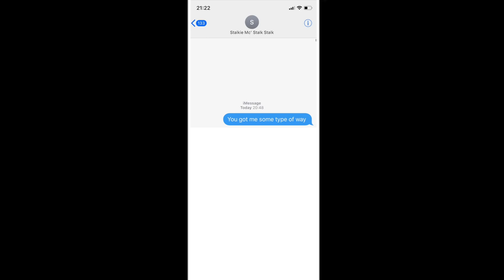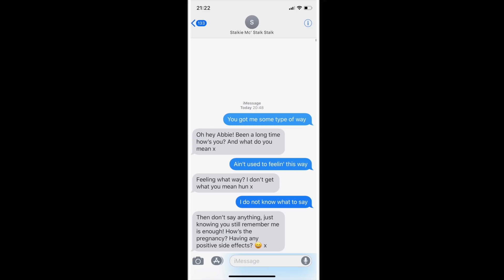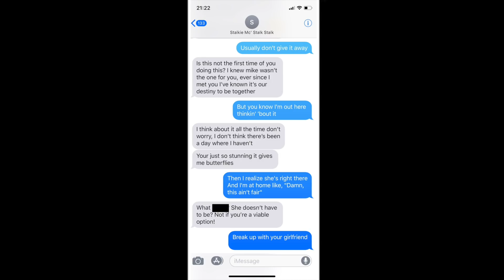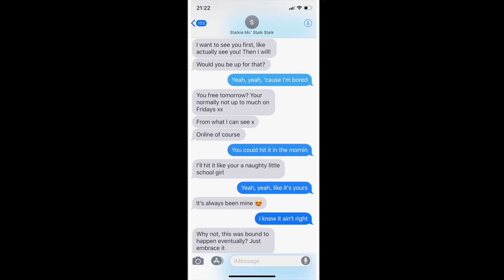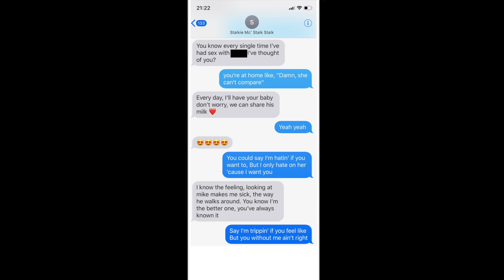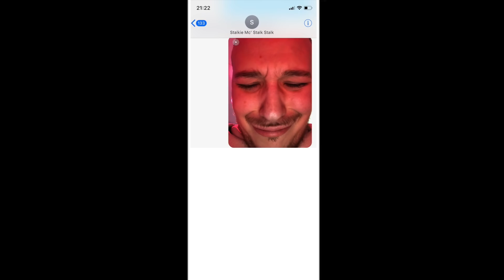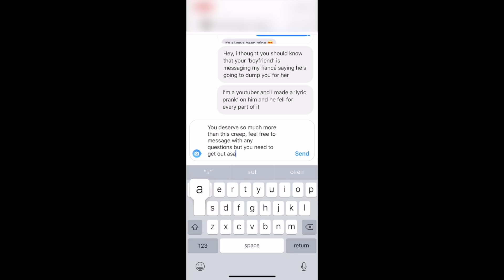Pranking My Fiancé's Stalker With Ariana Grande 'Break up with your girlfriend, im bored' lyrics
Ariana grande just released her new album 'Thank u, next' and it felt like perfect timing to try and make a few more lyric pranks!

UPDATE *she broke up with him* , do you think i was wrong to tell her? or right to expose this guy? Let me know!

ALL CREDIT FOR THE SONG GOES TO ARIANA GRANDE:

*break up with your girlfriend, i'm bored (Official Video)

Comment the name i gave the stalker for a follow back!